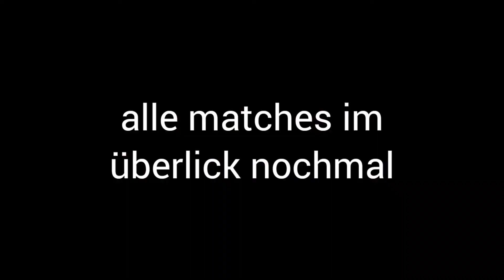REALTALK über CL AUSLOSUNG+ Bayern gegen psg wtf 🇩🇪🇲🇫